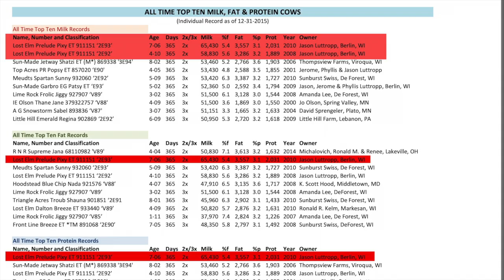COMBINACION DE DOS CAMPEONES DE NIVEL MUNDAIL (GYR Y SUIZO AMERICANO)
COMBINACION DE DOS CAMPEONES DE NIVEL MUNDIAL.

LOMA ALTA SANSAO " MAGNO " T.E
SEMENTAL SUIZ-BU LECHERO DE REGISTRO, F1 (GYR LECHERO X SUIZO AMERICANO)
PRODUCTO DE TRANSFERENCIA DE EMBRION.

PADRE: C.A SANSÃO , 10 VECES CAMPEON, EL MEJOR TORO DE LA RAZA GYR ACTUALMENTE EN EL MUNDO.

MADRE: LOMA ALTA POWER SURGE " PRECIOUS " E.T
REG.120305, PRODUCCION EN PASTOREO TROPICO: 7,750 KGS DE LECHE EN 305 DIAS.

ABUELA MATERNA: LOST ELM PRELUDE " PIXY " E.T.
RECORD MUNDIAL DE PRODUCCION.
TRIPLE CAMPEONA EN LECHE, GRASA Y PROTEINA. A LOS 48 MESES PRODUJO 26,683.47 KGS. DE LECHE. DESPUES ROMPIO EL RECORD DE SU RAZA CON 29,679.04 KGS. QUE EQUIVALE A PRODUCIR 82 KGS. DIARIOS PROMEDIO EN 365 DIAS, ESTO LA CONVIERTE EN LA SEGUNDA VACA DE CUALQUIER RAZA EN CONTROL OFICIAL QUE PASA DE 29,484 KGS, SIN EMBARGO, EL VOLUMEN DE SU PRODUCCION DE GRASA Y PROTEINA LA UBICA COMO EL RECORD MUNDIAL DE CUALQUIER RAZA.

UBICADOS EN OZULUAMA, VERACRUZ , NORTE DEL ESTADO, MEXICO.🇲🇽

INFORMACION CEL: 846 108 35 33🇲🇽, PARA INTERESADOS EN E.U : 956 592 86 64.🇺🇸